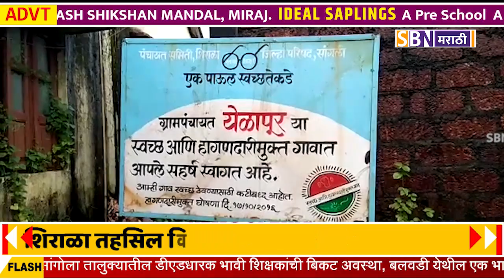शिराळा तहसिल विभागामार्फत ग्रामस्थांना व्हीव्हीपॅट, ईव्हीएम मशीनचे दाखविण्यात आले प्रात्यक्षिक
शिराळा तहसिल विभागामार्फत आरळा, चरण, येळापुर परीसरातील ग्रामस्थांना व्हीव्हीपॅट, ईव्हीएम मशीनचे दाखविण्यात आले प्रात्यक्षिक.@